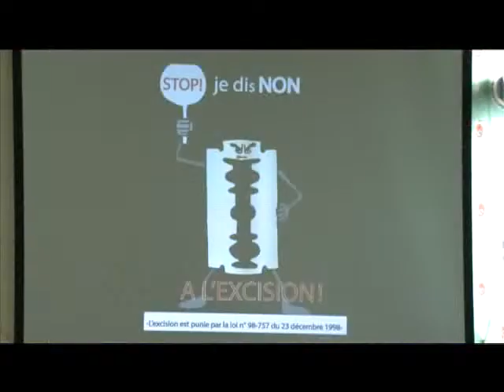Renforcement des capacités des agents de la lutte contre les mutilations génitales